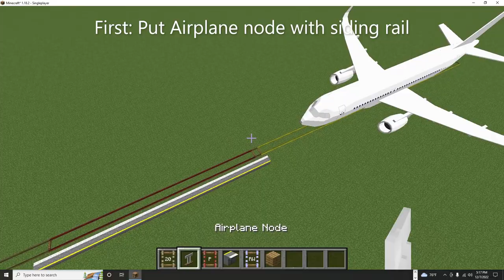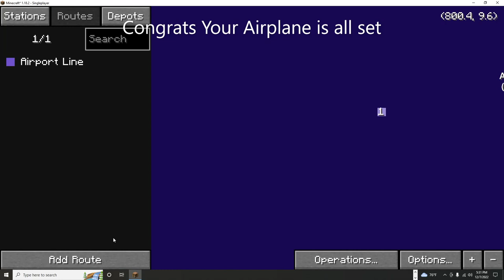Minecraft Transit Railway Airplane